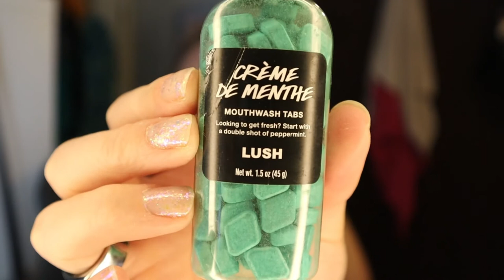Cranky, Overheating & Doing Things | May 11, 2020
I had a terrible sleep because of the heat and overheating plagued me all day, making me exceptionally cranky.

Equipment:
Camera: Canon EOS M50
Mic: Rode Wireless Go
Tripod: Manfrotto MTPIXI-B PIXI Mini Tripod
Editing Software: Filmora